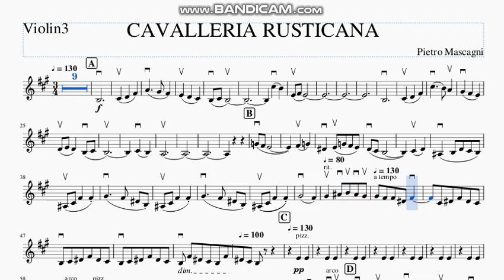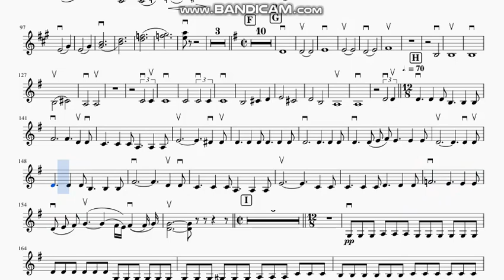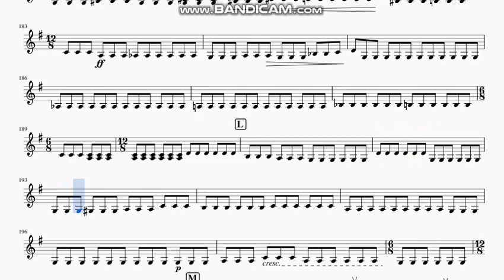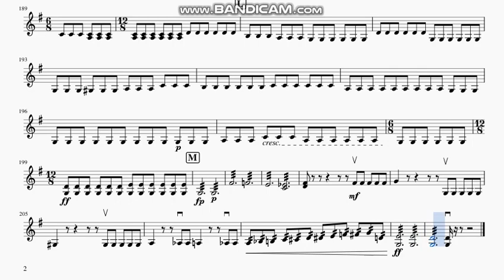(2019)CAVALLERIA RUSTICANA Violin3